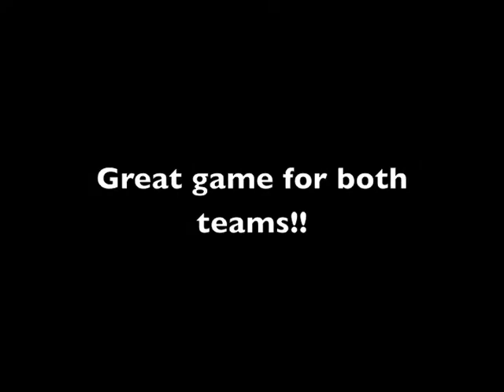She Unit & VS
She Unit vs VS